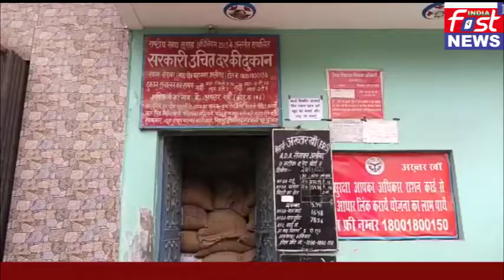अलीगढ़, ! राशन चाहिए तो टीका लगाइए कोविड-19 कार्ड दिखाने के बाद मिलेगा राशन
कोरोनावायरस रोकथाम लगाने के लिए उत्तर प्रदेश सरकार के द्वारा नई पहल शुरू की है सरकार के द्वारा कोरोनावायरस पर अंकुश लगाने के लिए आम जनता के लिए कोविड  टीका अनिवार्य कर दिया है जिससे कोरोनावायरस से लोगों को बचाया जा सके और कोरोना महामारी के टीके से जो लोग भागते नजर आ रहे हैं उन्हें राशन की दुकान से राशन लेने से पहले कोविड
टीका कार्ड दिखाना अनिवार्य कर दिया है जिससे कोरोनावायरस महामारी के टीके के प्रति लोगों में जागरूकता पहले इसके लिए जगह-जगह राशन की दुकानों पर बकायदा अभियान भी शुरू कर दिया गया राशन की दुकानों पर भी को भी दिखे की व्यवस्था सरकार के द्वारा की गई है जो लोग राशन लेने आए हैं वह टीका  जरूर लगवाएं इसके लिए राशन की दुकानों पर ही वैक्सीनेशन कार्य करवाया जा रहा है
 दरअसल पूरा मामला जिला अलीगढ़ के शहर का है जहां पर राशन की दुकानों पर  राशन डीलरों के  द्वारा आम जनता को कोरोना टीका कार्ड लाना अनिवार्य कर दिया है राशन डीलरों का साफ तौर पर कहना है अगर किसी को भी राशन चाहिए तो वह कोविड टीका क
कार्ड साथ लाना अनिवार्य है जिस तरीके से लोगों के द्वारा कोरोना टीके से परहेज किया जा रहा है तो ऐसे लोगों को सरकार राशन देने में परहेज करेगी जिससे कोरोना जैसे राक्षस का वध हो सके और कोविड टीका  लगवाने के प्रति लोगों में जागरूकता पहले इसके लिए यह विशेष अभियान सभी राशन डीलरों को चलाने के सरकार के द्वारा दिशा निर्देश दिए हैं राशन डीलरों की दुकान के समीप सभी जगह वैक्सिनेशन कार्य किया जा रहा है जो व्यक्ति वैक्सीन लगवाने से रह चुके हैं उन लोगों को वैक्सीन लगाई जा रही हैं अब देखना यह होगा क्या राशन डीलरों की दुकान पर बिना टीका लगवाए लोगों को राशन मिल पाएगा या नहीं यह तो आने वाला वक्त ही बताएगा लेकिन फिलहाल अलीगढ़ में राशन डीलर का साफ तौर पर कहना है किसी भी खाताधारक को बिना टीका कार्ड दिखाएं राशन नहीं मिलेगा सरकार के द्वारा दी गई गाइडलाइंस का वह पूरे तरीके से पालन करेंगे